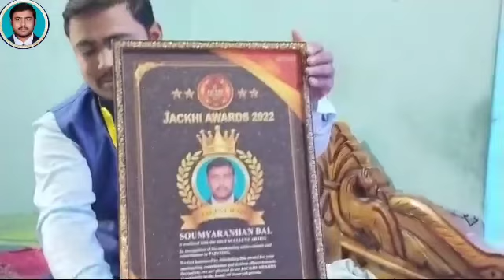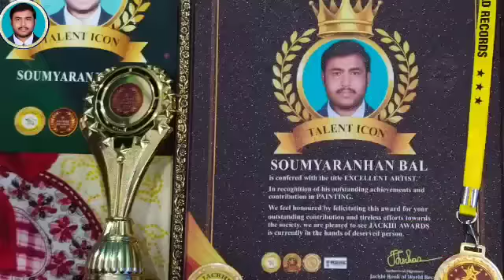UNBOXINGJACKHI WORLD BOOK OF RECORD TALENT ICON AWARD SOUMYARANJAN BAL@soumyaartcraftchannel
UNBOXING BY JACKHI WORLD BOOK OF RECORD TALENT ICON AWARD 2022 WAS SET BY SOUMYARANJAN BAL.@soumyaartcraftchannel